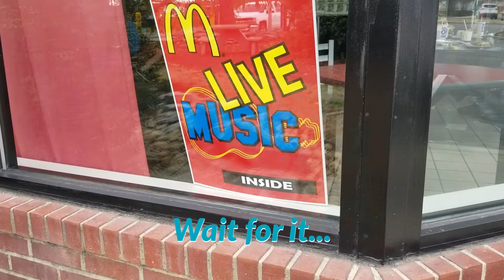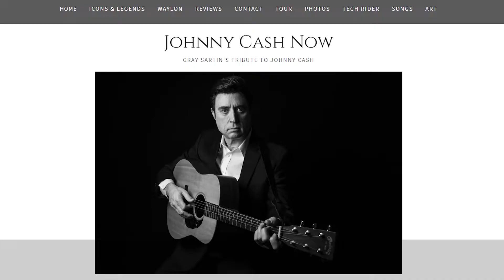E7 Meeting Opry Legends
Country icons and legends at McDonald's. Y'all, it seems that at every turn I see something that is unique to Nashville. It just couldn't happen anywhere else. So, at McDonald's of all places!